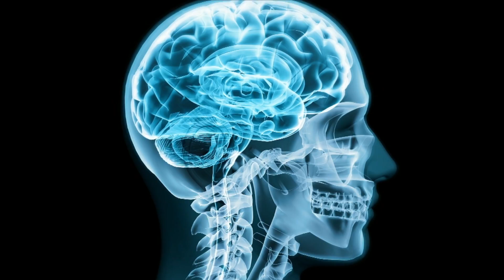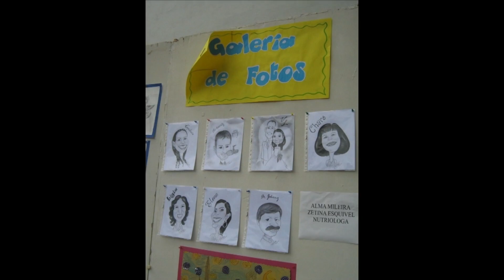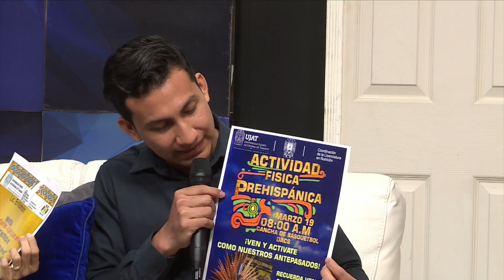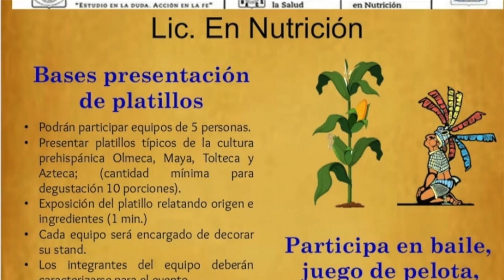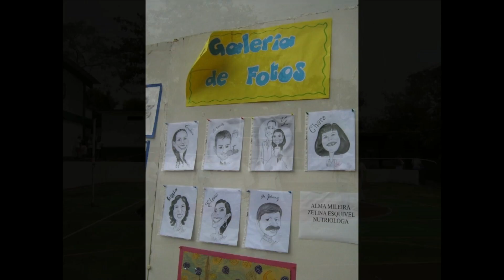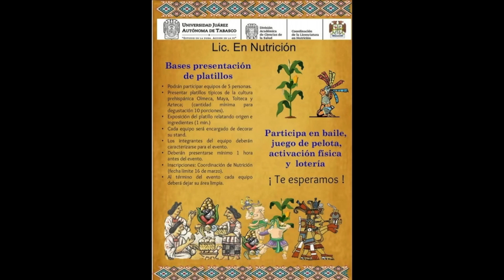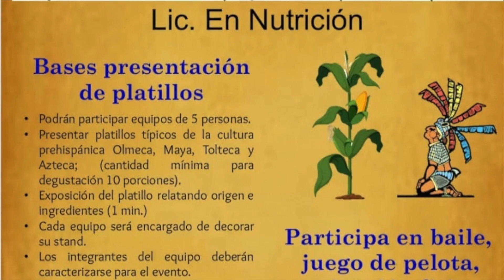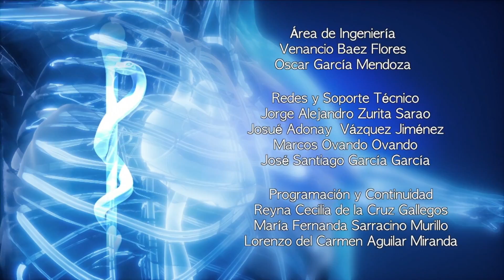CITA MÉDICA 35 TEMA RESCATANDO NUESTRAS RAÍCES 13 MARZO 20